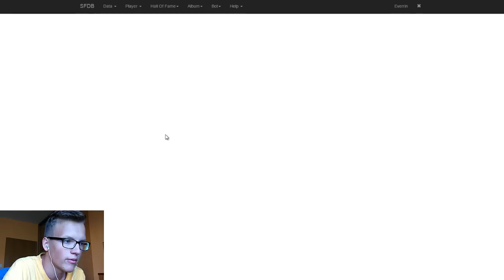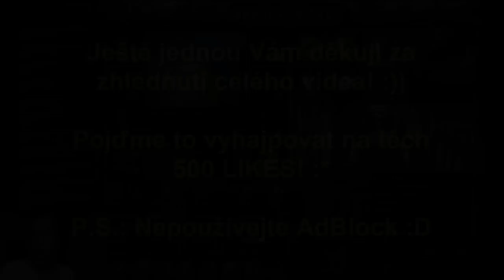Shakes & Fidget [TV2 SERIES #09] - Král podzemí (KP/CZ/HD)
Servus lidi,
toto video je prostě epické... Vybral jsem si svoji poměrně špatnou karmu z minulých videí z této série a všechnu ji zúročil dnes! Proklikáme spoustu nových itemů (a ne ledajakých), naexpíme mnoho levelů a zdoláme ještě více podzemí!
ENJOY IT! UND 500 LIKES HYPE!!! :*

Tv2.sfgame.dk je téměř nehraný dánský server, který jsem náhodou objevil a na kterém jsem se rozhodl začít točit zcela novou sérii s novou postavou. Vše jsem zařídil a načasoval tak, abych mohl pro své fanoušky simulovat start nového serveru, na kterém všichni z nás mají stejné možnosti.
Začátek série se datuje na 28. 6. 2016, 13:00

Moje další postavy:
s15.sfgame.cz – Kugy
w6.sfgame.net  - BlueShiterR

Sérii podpořili:
- Marle (10E)
Děkuju mnohokrát! :3

Zaregistruj se do jedné z her, ověř email a podpoř mě tak v točení videí! :)
Díky moc všem ochotným fanouškům! :))

NEVŠÍMEJTE SI OBSAHU POD ČAROU ;)
Kugy kugysplay KugysPLAY Shakes Fidget sfgame cz sk pl protáčení proklikávání klikání houby houbičky 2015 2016 level up shrooms mushrooms lets play čtvrtá série series podzemí dungeon stinné věž tower special video demon demonko demonko lppp demonkolp tv2 série series dánský server go to top